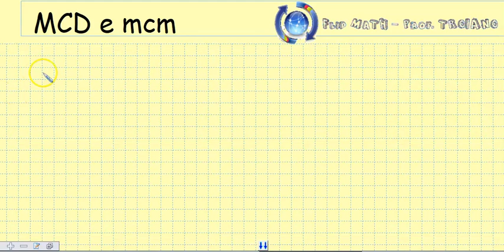1.2 MCD e mcm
Massimo Comune Divisore e minimo comune multiplo
scomposizione in fattori primi, applicazioni nella somma tra frazioni